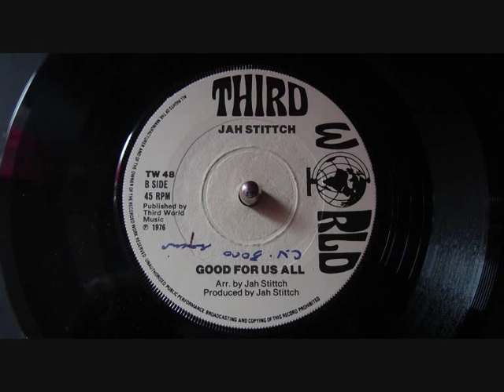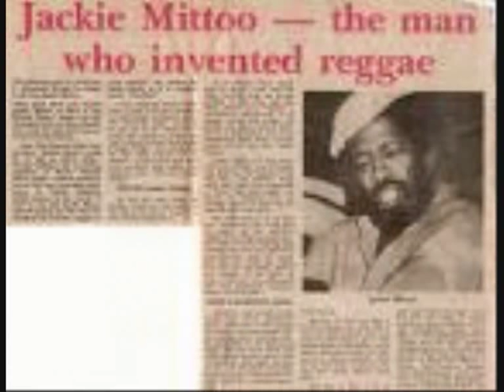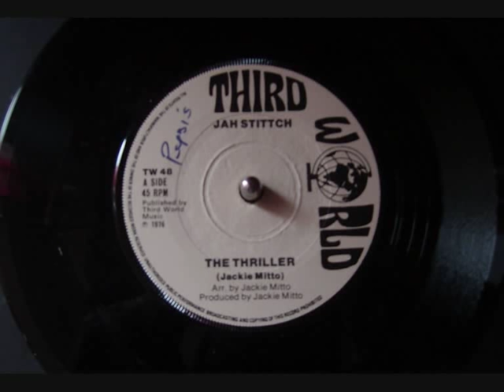Jah Stitch "Good For Us All" / Jackie Mittoo"The Thriller" 1976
Original Press "Third World" 1976